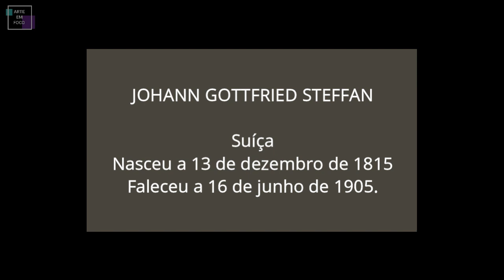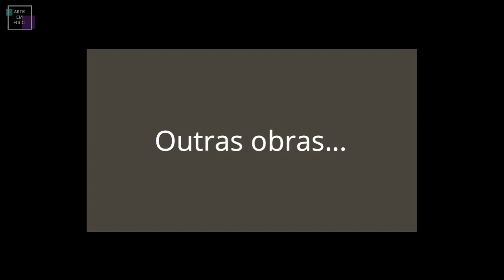JOHANN GOTTFRIED STEFFAN - Solidão nas montanhas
Johann Gottfried Steffan (13 de dezembro de 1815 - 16 de junho de 1905) foi um paisagista suíço, considerado um dos mais importantes paisagistas daquele país do século XIX.
Steffan nasceu em Wädenswil. Após seu aprendizado como litógrafo em sua cidade natal, Steffan viajou para Munique em 1833, onde frequentou a Academia de Belas Artes sob a orientação de Peter von Cornelius. Sob a influência de Carl Rottmann , ele se voltou para a arte da paisagem realista. O estúdio de Steffan tornou-se o centro de artistas suíços em Munique, incluindo Rudolf Koller, Johann Caspar Bosshardt e Arnold Böcklin, embora também estivesse associado a artistas da Alemanha. Seus alunos incluem Traugott Schiess (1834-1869) e Otto Frölicher.
Ele fez várias viagens de estudo aos Alpes suíços, especialmente ao Cantão de Glarus e ao Lago Walen. Mais tarde, ele foi frequentemente a Berchtesgaden e a Ramsau, onde encontrou muitos de seus motivos. As pinturas de Steffan são principalmente paisagens idealistas da Escola de Munique e muitas vezes mostram motivos de montanha. Koller comparou seu estilo ao de Alexandre Calame. Franz Zelger, em sua entrada no Grove Art Online, descreve-o como um "observador notável e sensível da natureza", embora observe que "suas maneiras eram frequentemente astutas e convencionais".
Seu filho Arnold Steffan (1848–82) também foi paisagista. Johann Gottfried Steffan morreu na cidade de Munique.

Fonte: Wikipedia